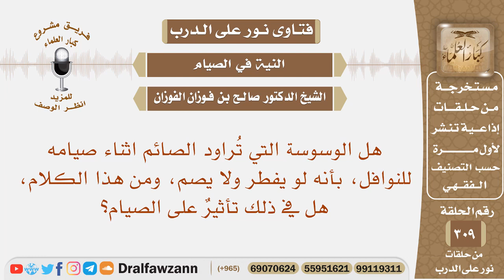هل الوسوسة التي تراود الصائم اثناء صيامه للنوافل، بأنه لو يفطر ولا يصم، هل في ذلك تأثير على الصيام؟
نص السؤال: هل الوسوسة التي تُراود الصائم اثناء صيامه للنوافل، بأنه لو يفطر ولا يصم، ومن هذا الكلام، هل في ذلك تأثيرٌ على الصيام؟

السيرة الذاتية :
للاشتراك في قناة الشيخ صالح الفوزان

رئيس الفريق
لمشروع كبار العلماء